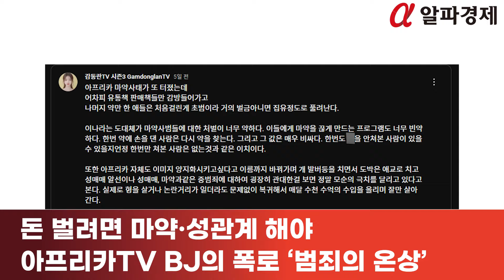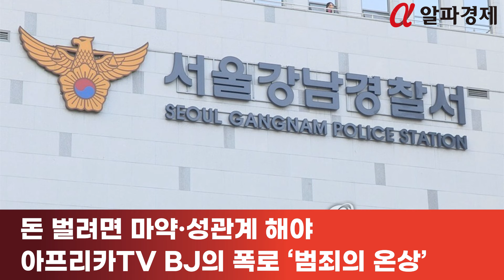돈 벌려면 마약·성관계 해야…아프리카TV BJ의 폭로 ‘범죄의 온상’ : 알파경제TV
아프리카TV가 최근 마약 및 성매매 의혹으로 논란의 중심에 섰습니다.

조직폭력배 출신 유튜버 겸 인터넷 방송 BJ가 마약류를 투약·유통한 혐의로 구속된 가운데, 한 BJ가 "돈을 벌려면 마약과 성관계를 해야 한다"면서 "마치 동물의 왕국 같다"고 폭로했습니다.

아프리카TV에서 활동하는 BJ 감동란(본명 김소은)은 최근 자신의 유튜브 채널 커뮤니티를 통해 "아프리카 마약 사태가 또 터졌는데, 어차피 유통책 판매책들만 감방 들어가고 나머지 약만 한 애들은 초범이라 거의 벌금 아니면 집행유예 정도로 풀려난다"고 게시했습니다.

특히 그는 아프리카TV에 대해서 "이미지를 양지화시키고 싶다고 이름까지 바꿔가며 발버둥을 치지만, 도박은 애교로 치고 성매매 알선이나 성매매, 마약과 같은 중범죄에 대해 굉장히 관대한 걸 보면 정말 모순의 극치"라고 강력히 비판했습니다.

그러면서 "돈을 벌기 위해서 마약도 성관계도 같이 해야 한다"면서 "그렇지 않으면 그들만의 리그에 껴주지도 별풍선을 쏴주지도 않으니깐"라고 덧붙였습니다.

감동란은 "이곳(아프리카TV)은 사이버 포주, 사이버 창X가 가득한 동물의 왕국"이라며 "오프라인 포주랑 창X들 욕할 것 하나 없다"고 토로했습니다.

아프리카TV 관계자는 알파경제에 "저희는 24시간 모니터링을 통해 운영 정책에 위반하는 사례에 대해서는 강력히 조치를 취하고 있다"면서 "아프리카TV는 정보통신에 관한 심의 규정을 참고해 운영정책을 마련하고 있다"고 강조했습니다.

아프리카TV는 규제항목으로 음란, 도박, 위법행위, 저작권 침해, 청소년 유해, 미풍양속 위배(욕설, 위협, 혐오, 잔혹 행위 등), 명예훼손, 기타(자체기준 위반) 등입니다.

규제항목에 대한 감시 및 조치 마저도 제대로 이뤄지지 않는다는 평가가 지배적입니다.

실시간 라이브의 경우 욕설은 물론 위협, 혐오 등 시청자를 불편하게 하는 행위가 지속되고 있지만, 별다른 제재가 이뤄지지 않고 있다는 지적입니다.

무엇보다 이들 규제항목 자체가 콘텐츠에 집중돼 있다는 점입니다. 아프리카TV 플랫폼 내 음성적으로 이뤄지는 불법행위(마약, 성매매 등)에 대한 규제 등이 미흡하다는 비판입니다.

최근 서울강남경찰서는 조직폭력배 출신 아프리카TV BJ 김모 씨를 마약류관리법 위반 혐의로 구속했습니다.

그는 지난 2022년 10월부터 작년 8월 사이 지인의 자택 등에서 케타민 등 마약류를 투약하고, 수천만원어치 마약류를 판매한 혐의(마약류관리법 위반)를 받습니다.

다른 아프리카TV BJ 여러 명과 BJ에게 별풍선을 쏘는 후원자, BJ 관련 엔터테인먼트사 임직원 등 10여명도 입건했습니다.